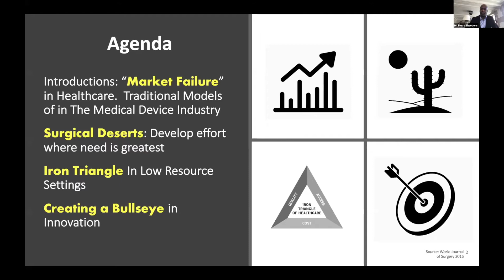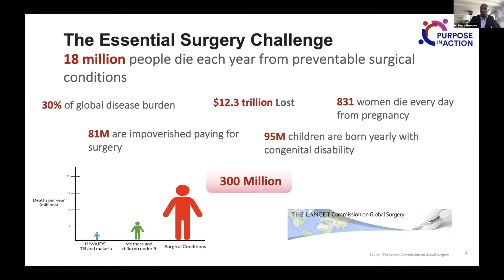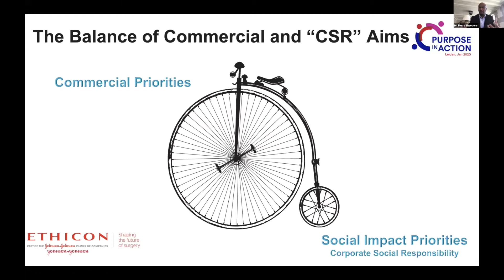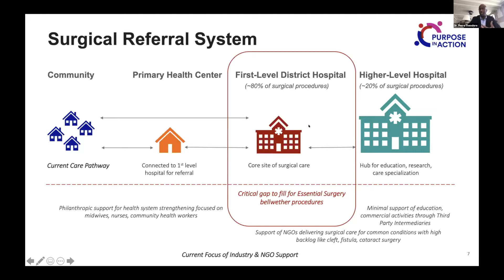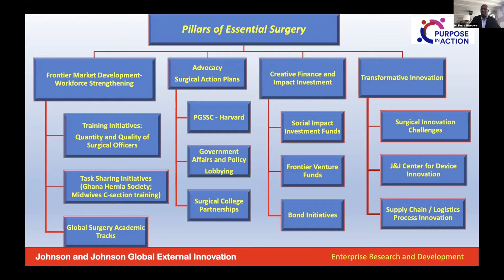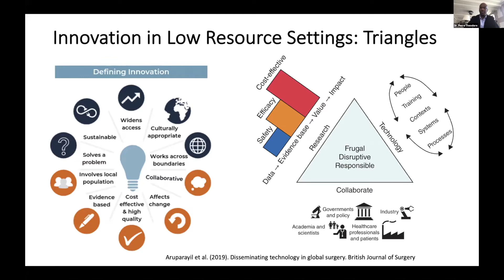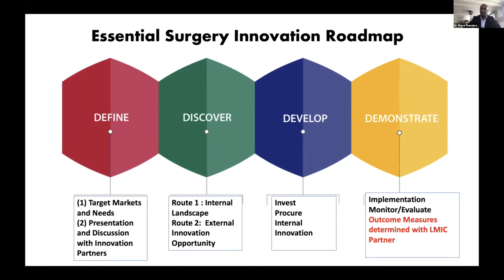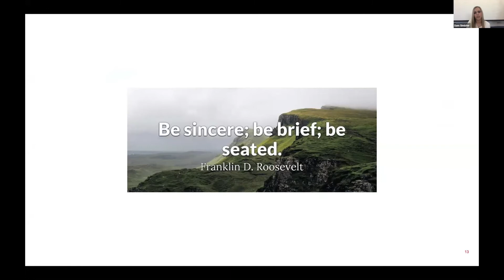GSSA Utah Global Surgery Symposium - Dr. Pierre Theodore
Dr. Theodore is Vice President, Therapeutic Area Expert, Thoracic Surgical Oncology for Johnson & Johnson Medical Devices Companies. Additionally, Dr. Theodore is a Health Sciences Associate Professor of Surgery and holds the Van Auken Endowed Chair in Thoracic Surgery at UCSF.

To learn more about the Global Surgery Student Alliance and our annual Global Surgery Symposium for medical students, please visit our

Many thanks go out to our event host, The University of Utah School of Medicine, and our fantastic speakers who were able to roll with the punches among the uncertainty created after we made the decision to move this conference online due to Covid-19! And a special thanks to all of those who watched and participated!